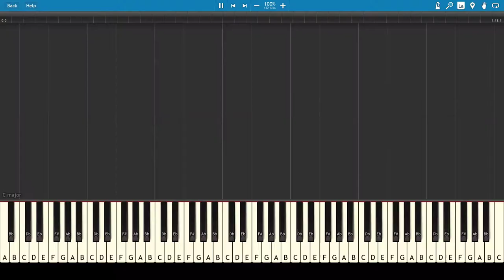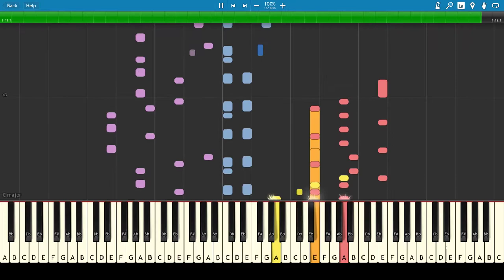Diddy Kong Racing--Greenwood Village Synthesia [N64]